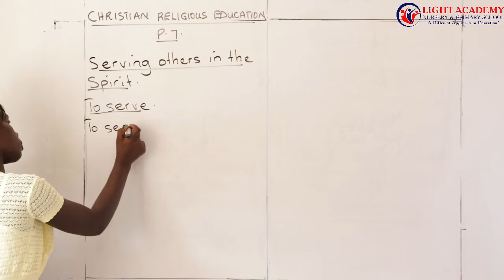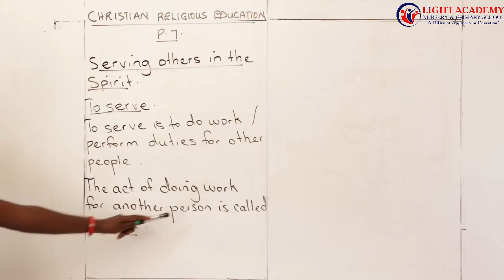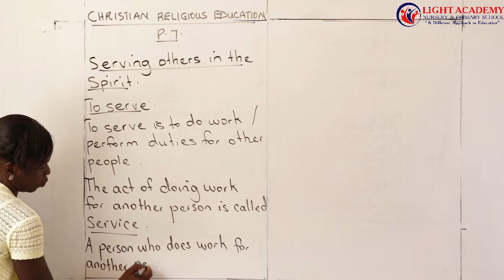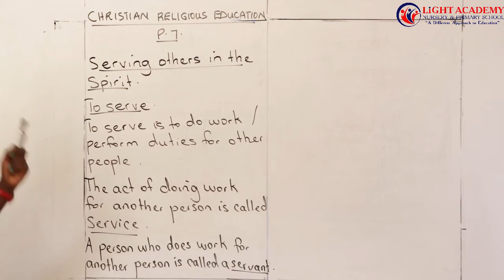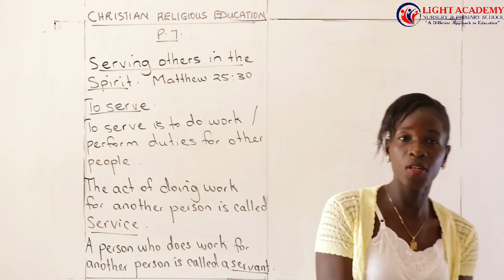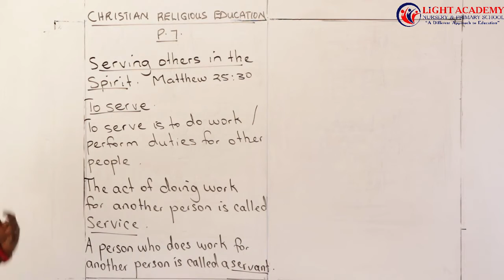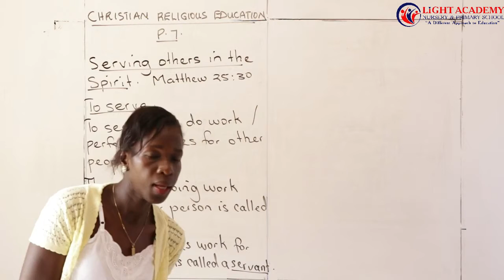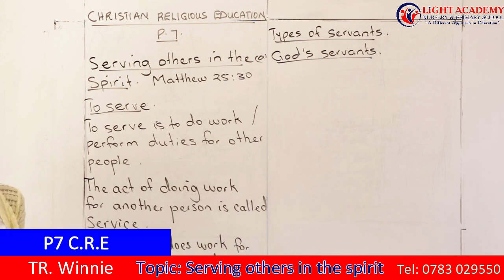Light Academy Nursery & Primary school P.7 C.R.E by Tr. Winnie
P.7 C.R.E (Serving others in the spirit) Part 1 by Tr. Winnie